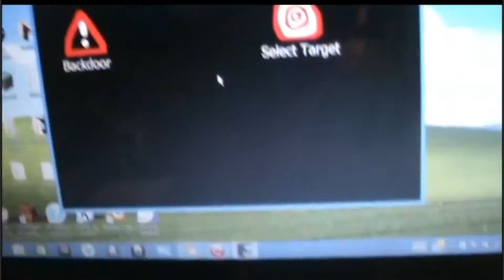DedSec (Teaser Trailer)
The teaser trailer for the upcoming live action movie, DedSec.